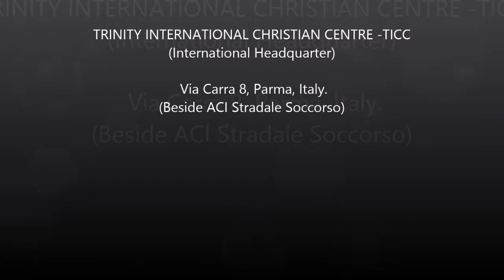TICC VIDEO: Tagged: "THE SPEAKING ALTAR" (Altar Series) BY: John O. Smart-William (Snr Pastor -TICC)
A TICC 2015 BROADCAST
PROGRAM: Sunday Encounter Service (April 19th 2015)
MESSAGE TITLED:  "The Speaking Altar" (Altar Series 1)
MESSAGE BY; Pastor John O. Smart William (Snr. Pastor -TICC)